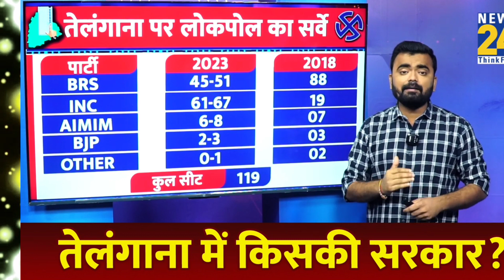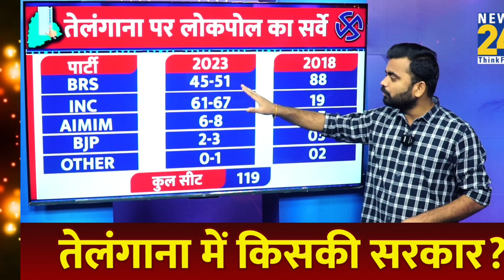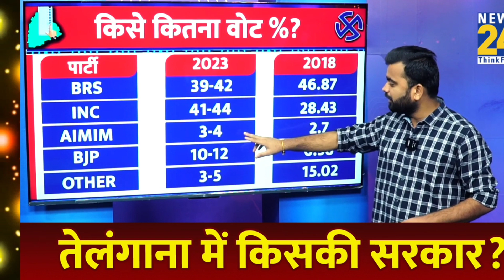तेलंगाना राज्य के चुनावी सर्वे ने उड़ाई Bjp की नींद, राज्य में congress की आंधी,कांग्रेस सरकार